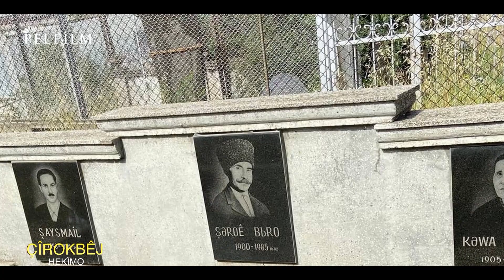ÇÎROKBÊJ - HEKÎMO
Pêşkeşvan Ayhan Erkmen ew ê îro ji bo we behsa çîroka strana "Hekîmo" ku dengbêj Şêroyê Biro ji bo lawê xwe Şax Îsmaîl striyê bike. Werin em bi hev re li vê çîroka balkêş guhdar û temaşe bikin.